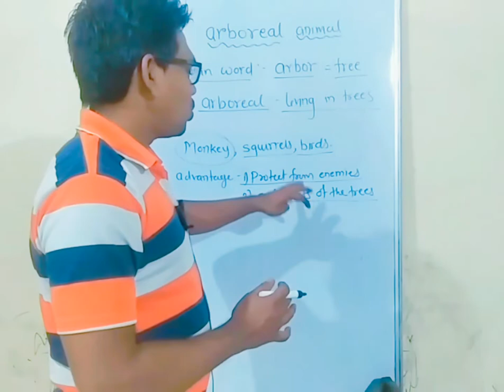arboreal animals||arboreal animals in hind||arboreal animals meaning||arboreal animals for class 4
arboreal animal